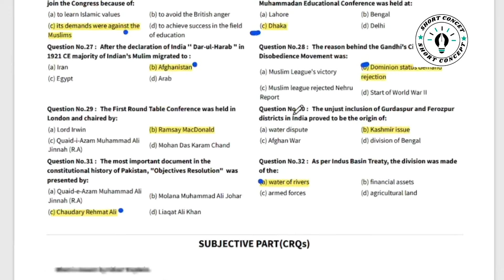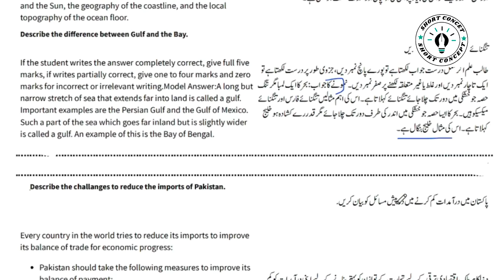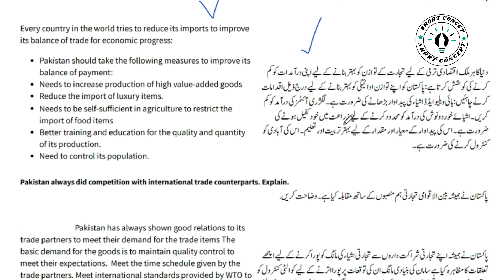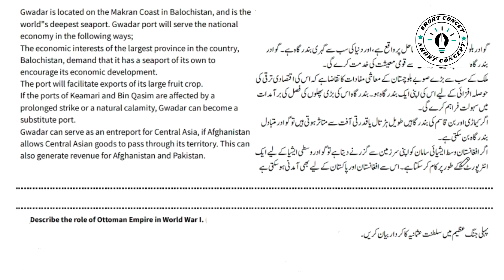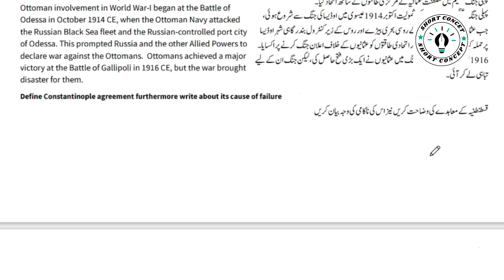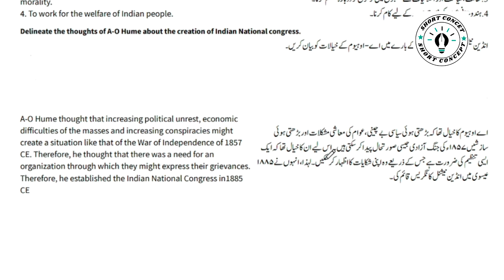Class 8th History And Geography Final Term Paper School Based Assessment 2024|SBA Final Term 8th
Related Search
8th class History and Geography School based assessment
3rd term pec 2024
Grade 8 History and Geography paper 3rd term sba
Grade eight 3rd term paper History and Geography
3rd term paper History and Geography pec 2024
8th class final term school based assessment 2024
8th class school based assessment 2024 third term
8th class History and Geography School based assessment third term 2024
History and Geography 8th grade 2024
PEC Final term exam 2024
PEC Final term Assessment 2024
Class 8th PEC History and Geography exam 2024
PEC Class 8th History and Geography Annual term exam 2024
Class 8th Final term Exam 2024
Class 8th 3rd Term Exam 2024
8th Class PEC Final Term Exam 2024
8th Class PEC Annual term Assessment 2024
Class 8th History and Geography PEC Final term exam 2024 Version 1
Class 8th History and Geography PEC Final term exam 2024 Version 2
Class 8th History and Geography PEC Final term exam 2024 Version 3
History and Geography 8th class school based assessment third term 2024
final term school based assessment 8th class History and Geography 2024
annual term school based assessment 8th class History and Geography 2024
8th class school based assessment final term
History and Geography 8th class school based assessment third term
History and Geography 8th class school best assessment annual term
annual term paper 8th class History and Geography School based assessment
History and Geography  School based assessment 8th class final term
8th class school based assessment History and Geography 3rd term
annual term school best assessment 8th class History and Geography paper
History and Geography  annual time school assessment 8th class
8th class paper History and Geography School based assessment 3rd term
History and Geography annual term 8th class school based assessment,
8th class History and Geography paper annual term School based assessment
8th class school based assessment
History and Geography SBA 2024 class 8 2024
8th class school Based Assessment 2024
8th class school Based Assessment 2024 History and Geography
8th class History and Geography school Based Assessment 2024
8th Class annual SBA 2024 History and Geography
8th class school Based Assessment 2024
Faisalabad board
Lahore Board
Multan Board
Gujranwala Board
Rawalpindi board"
Multan Board
Sahiwal Board
Dera Ghazi Khan board Exams 2024
"Board Exams"